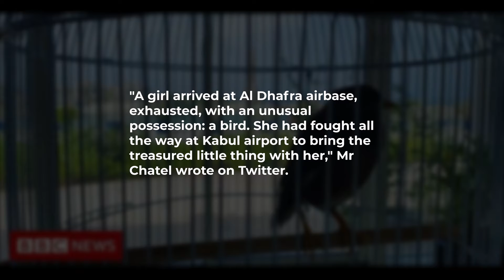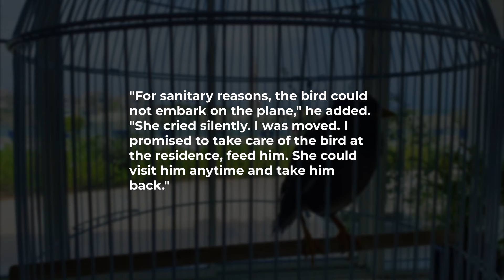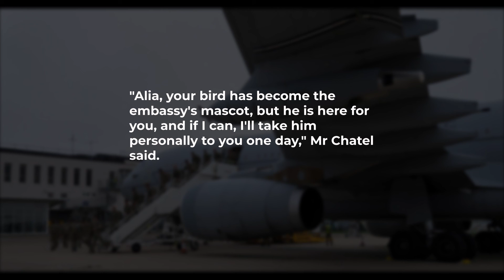Evacuated Afghan girl's pet bird finds sanctuary with French envoy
A pet bird belonging to an Afghan girl who was evacuated from Kabul after the Taliban's takeover has found a new home with France's ambassador in Abu Dhabi.